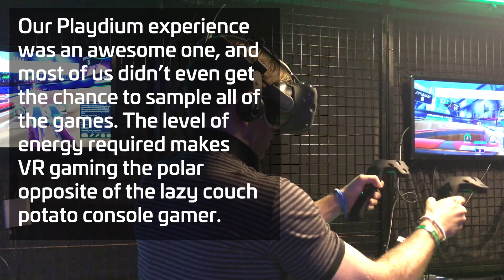VR ARCADE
For a different twist on an evening out with friends, TechCrunch paid a visit to the Playdium Virtual Reality arcade in Causeway Bay, Hong Kong.